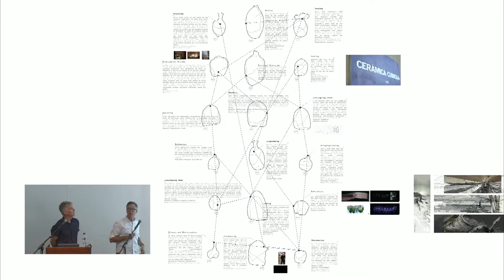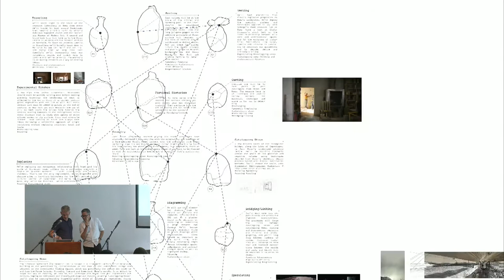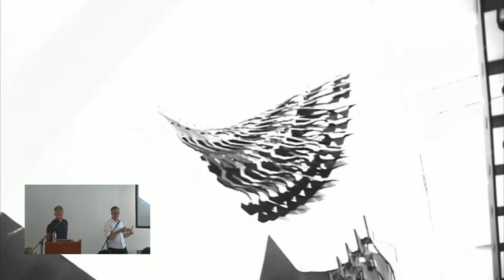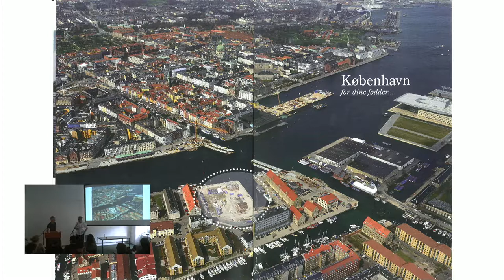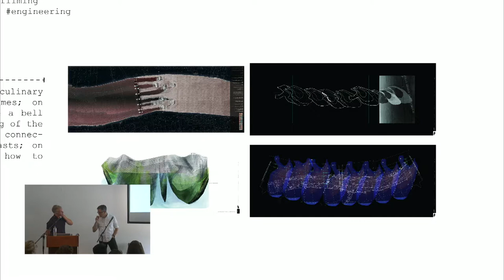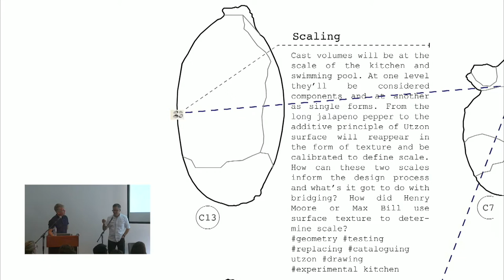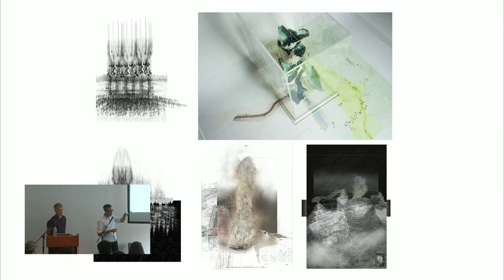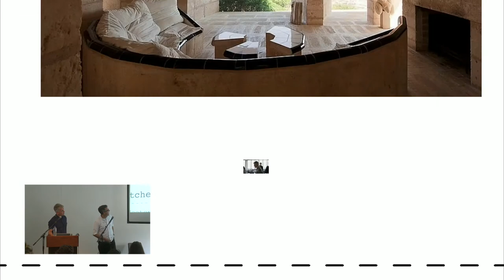AA Intermediate School introductions: Inter 9 2014-15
Christopher Pierce & Christopher Matthews introduce Intermediate 9. On the ‘Edge of the Possible’

This year Intermediate 9 will complete the unfinished Inderhavnen Bridge in Copenhagen and speculate on an unrealised Jørn Utzon project in the district of Nyhavn, an area linked by the bridge to the new opera house. It’s a case of making a new, imperfect insertion into a pre-existing framework defined by the perfection of Copenhagen culture.

Location: Lecture Hall
Date: 30.9.14
Time: 12:00